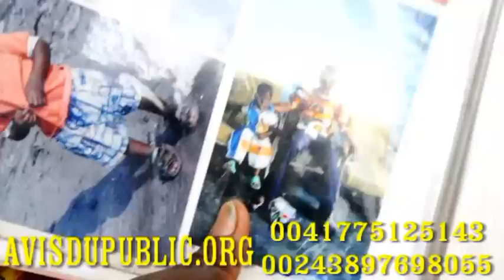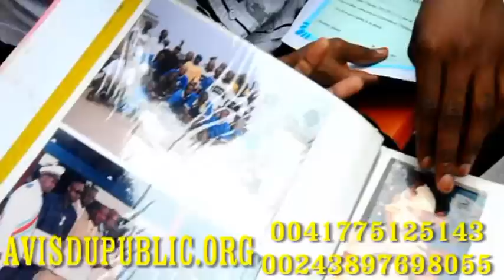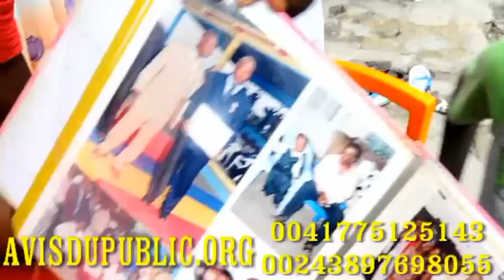LA VEUVE DE LOKULI SOUFFRES, ELLE A BESOIN D'AIDE